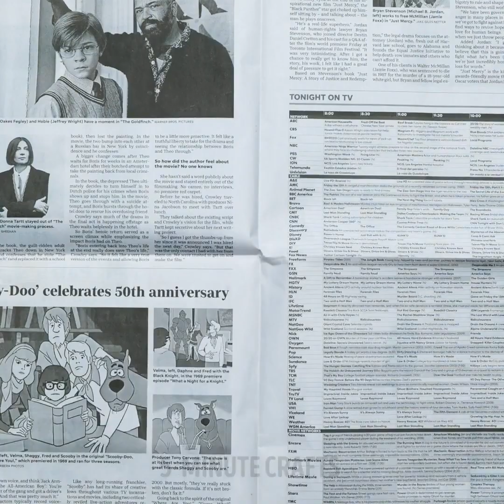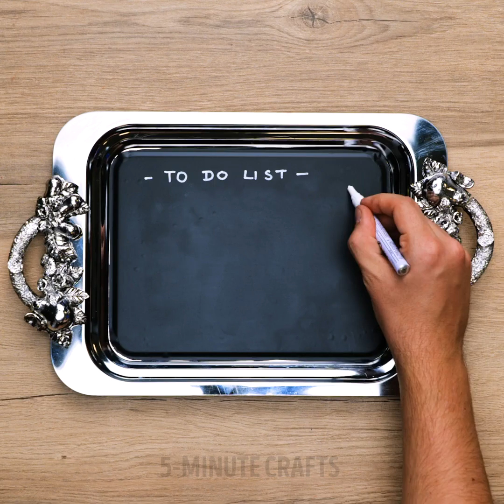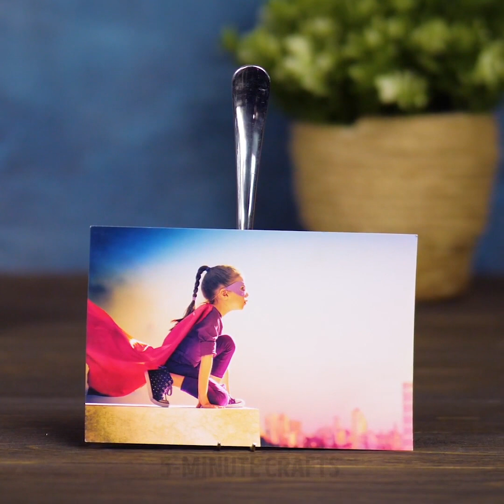THE MOST UNUSUAL WAYS TO USE KITCHEN ITEMS || 40 Unexpected Ideas With Kitchenware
AMAZING CRAFTS FOR YOUR HOME
You can make a lot of crafts using your old kitchenware! We collected the best ways to use your kitchenware that can really surprise you! Moreover, you'll find creative ideas with forks and spoons that you'll want to repeat right now.

TIMESTAMPS:
00:23 How to reuse old kitchenware
01:10 Candle making idea
02:22 Unusual plants pot
03:31 Chopping board ideas
04:30 DIY aroma lamp
05:50 Ideas with fork and spoon
06:33 DIY chandelier
07:26 DIY wall clock
08:55 Fork and spoon hacks
09:25 Teacup hacks